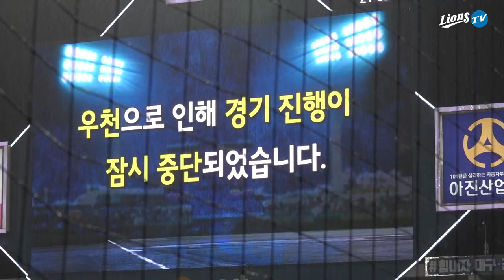[라이온즈tv] 카메라 찾기, 손 마주잡기... 연승의 흥은 계속된다 📹 덕아웃1열 (7.3 LG전)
찾아온 기회를 살린 타선과 어려운 상황을 잘 막아준 구원투수들의 활약으로
삼성 라이온즈가 연승의 숫자를 4로 늘리며 거침없는 행보를 이어갑니다.

'구독자' 김상수는 라이온즈tv 카메라를 향해 기분 좋은 세리머니를,
덕아웃에서는 손을 부여잡고 역동적인 분위기를 펼쳐냅니다.